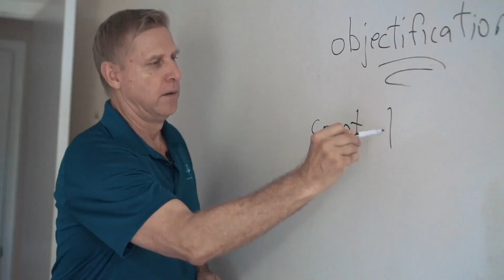The Tiebreaker Series #059